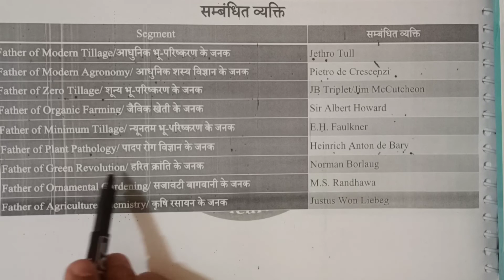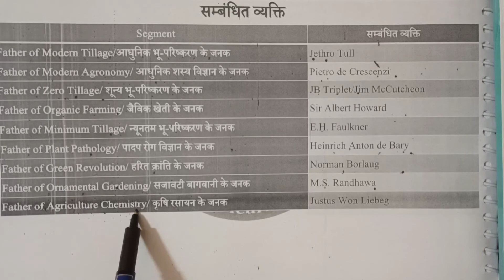Agriculture related persons